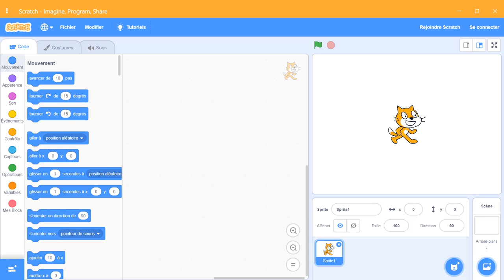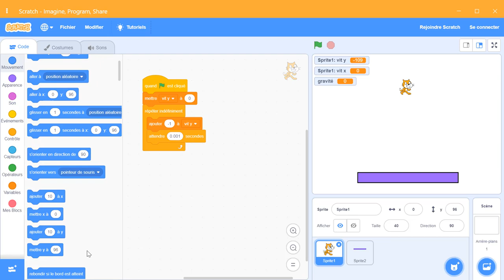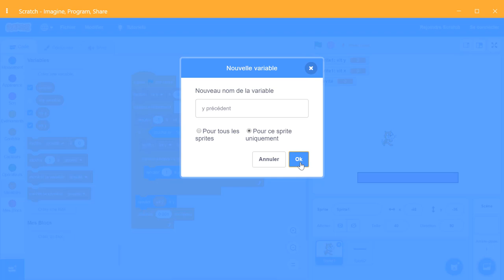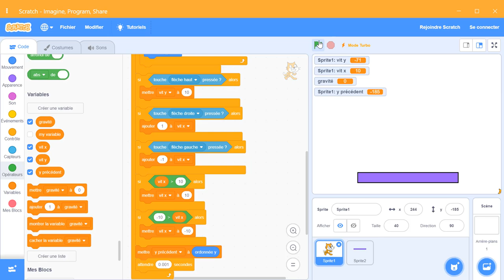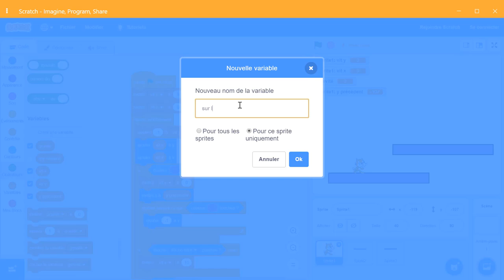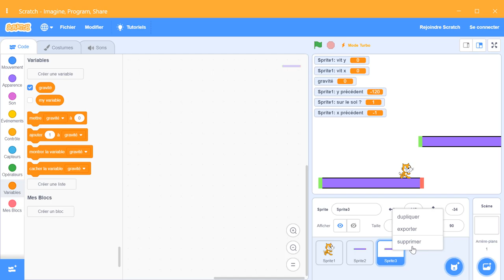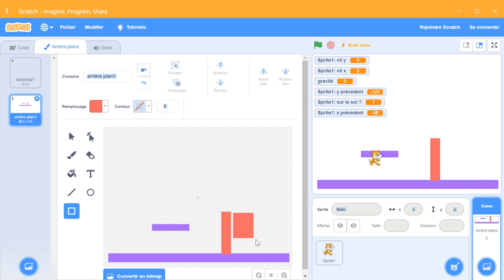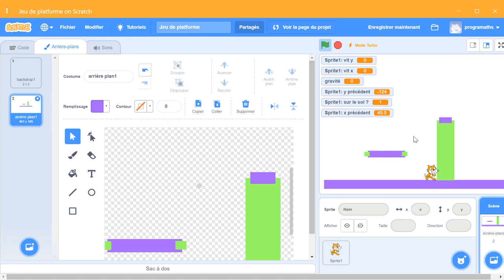cdj scratch platforme